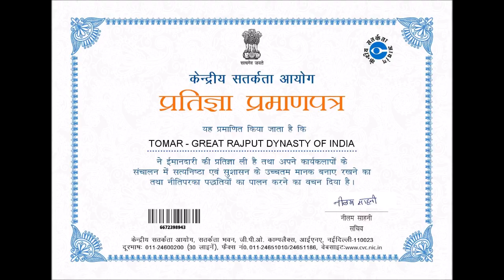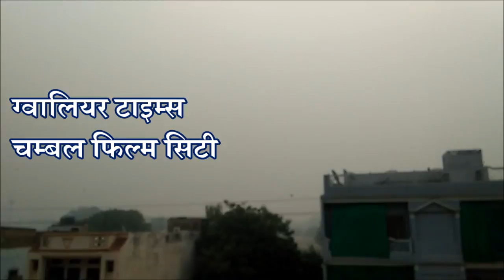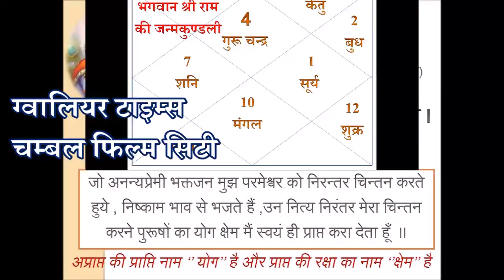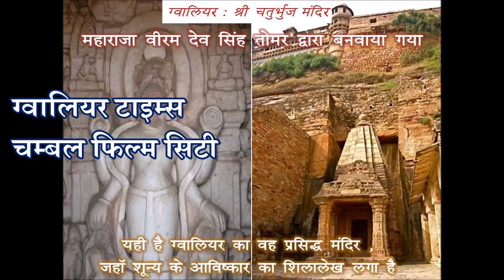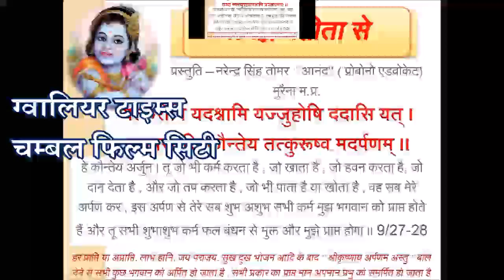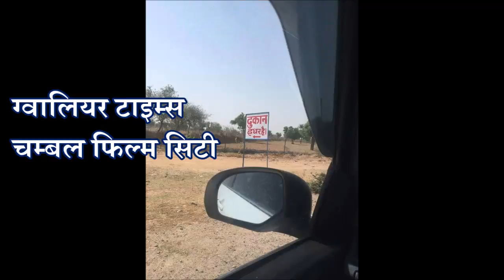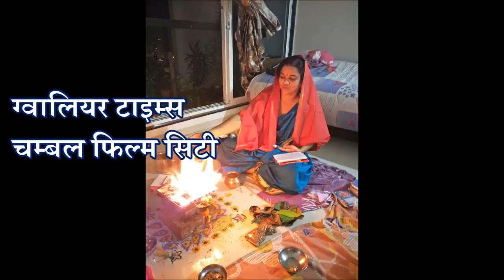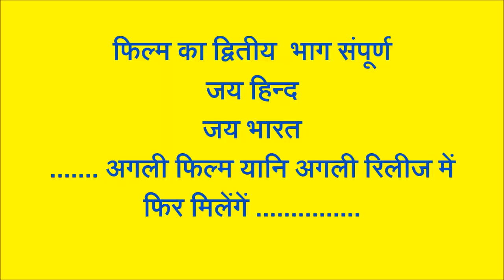राहू - केतु Part- 2 ( श्रीकृष्ण व राम की कुण्डली )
ग्‍वालियर टाइम्‍स की 160 वीं फ‍िल्‍म - राहू - केतु Part- 2 ( श्रीकृष्ण व राम की कुण्डली ) विस्तृत विवेचना और जानिये क्या फर्क था भगवान श्री राम और भगवान श्रीकृष्ण की कुण्डलियों में , वीर क्षत्रियों का सिर कटा धड़ कैसे तलवार चलाता रहता है , जानिये ज्योतिष की कुछ खासियतें व रहस्य, इंदिरा गांधी और जवाहर लाल नेहरू की कुंडलियों में क्या खास था World Wise Released इस फिल्‍म को हाई डेफ‍िनेशन ( एच. डी. ) फार्मेट में फुल साइज में सीधे यू ट्यूब पर देखने हेतु निम्‍न लिंक पर क्‍ल‍िक करें
हमारी फिल्‍मों को देखने हेतु हमारे चैनल को सबस्‍क्राइब करें हमारी फिल्‍में नि:शुल्‍क देखने हेतु हमारे निम्‍न पेड चैनल भारत टी.वी. पर सदस्‍यता लेने / सबस्‍क्राइब करने हेतु क्‍ल‍िक करें Presented By Gwalior Times ग्वालियर टाइम्स प्रस्तुत करती है Twitter: @gwaliortimes , @narendra_singh , @narentomar @tomarrajvansh अपनी खुद की वेबसाइट का डोमेन खुद ही रजि‍स्‍टर करें , केवल 2 मिनिट में , वेबसाइट की होस्‍टि‍ंग करें केवल 15 मिनिट में ग्‍वालियर टाइम्‍स ... सबसे पुरानी भरोसेमंद और लंबी रेस की विश्‍वस्‍तरीय विश्‍वसनीय कम्‍पनी के साथ निम्‍न लिंक पर क्‍ल‍िक करें ...